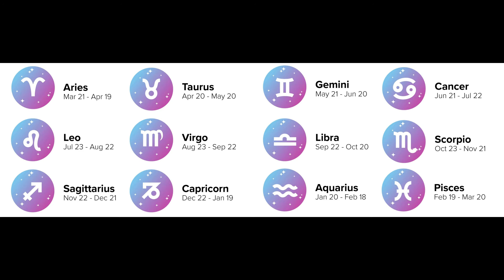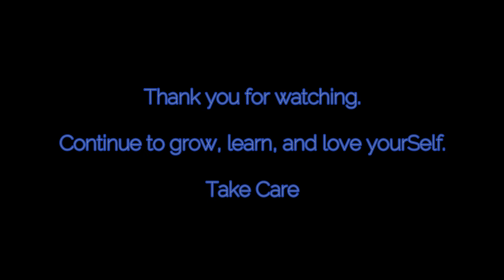Astrology 101: Intro to Zodiac Compatibility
Ok. so here we will explore your mistakes in life. in love...in business.

Let's begin the discussion of the 12 zodiacs and whom you're compatible with, when it comes to love, life (friendship), and business.

After this series, you should have all the information you need to make better decisions regarding your relationships.

Good luck and always...continue learning. loving. and enjoy.